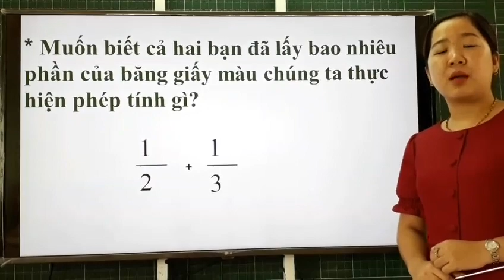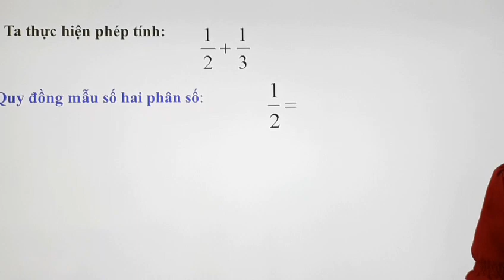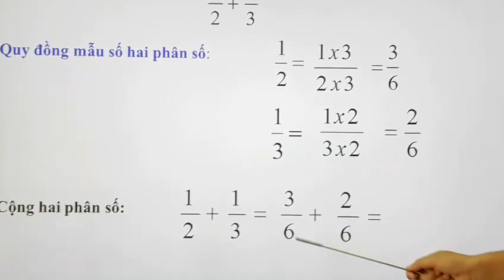Tuần 23: Ngày 30/3 Toán Lớp 4 Bài: Phép cộng phân số tt